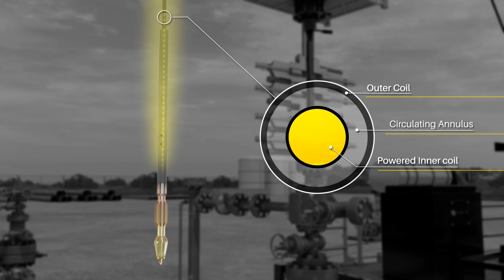SageRider Paraffin Melting Tool on Circulating Coil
The latest in paraffin melting technology combines the patented paraffin melting tool with a cable that provides permanent power and circulating capabilities.  This small diameter coil provides permanent power to the heating head, as well as the ability to circulate fluids down to the tool and out of the wellbore.